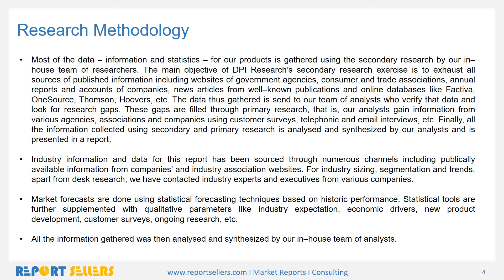Kidney Transplant Market by Country Research Report | Report Sellers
The research report provides the number of kidney transplant, as well as market and market shares of Kidney Transplant market. The report entails major organ transplant (immunosuppressant) drug sales analysis. This report also covers key development, drivers and challenges of Kidney Transplant market.